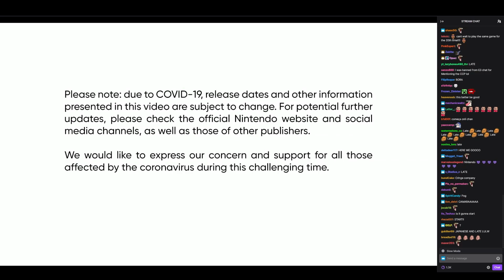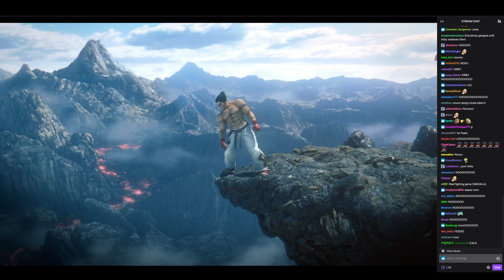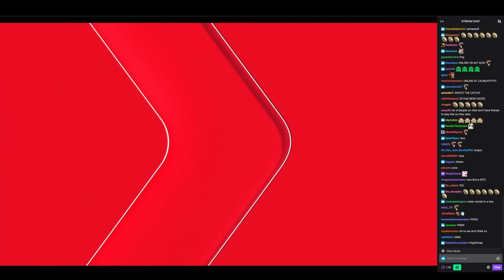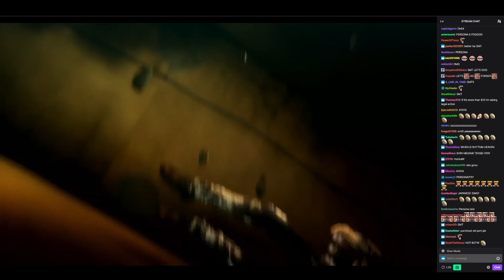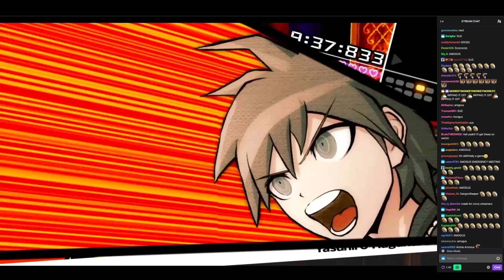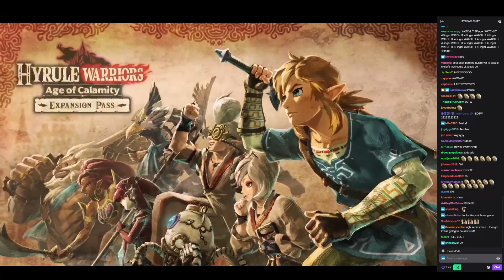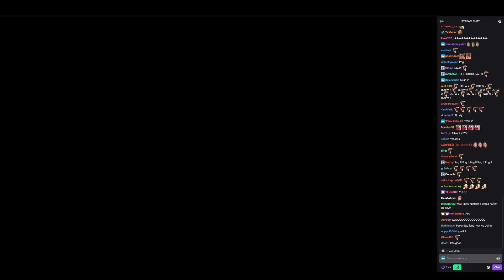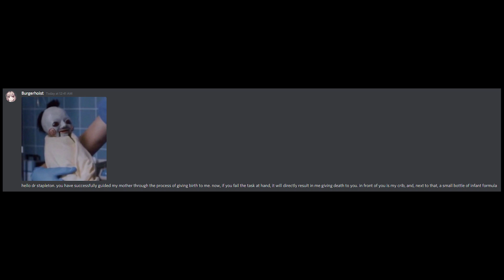The Boys Get Hype For The E3 Nintendo Direct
kazuyaaaaaaaaaaaaaaaaaaaaaaaaaaaaa